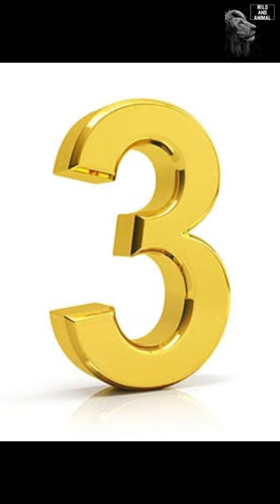Some amazing fact about the animal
Animal Facts
Fleas can jump 350 times its body length.
Hummingbirds are the only birds that can fly backwards.
Crocodiles cannot stick their tongue out.
Starfish do not have a brain.
Slugs have 4 noses.
Only female mosquitoes bite.
Polar bear skin is black!
The only mammal capable of flight is the bat.